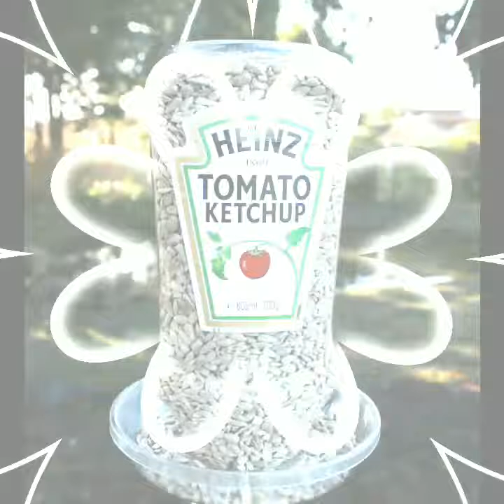Outstanding plastic bottle birds feeder decore ideas